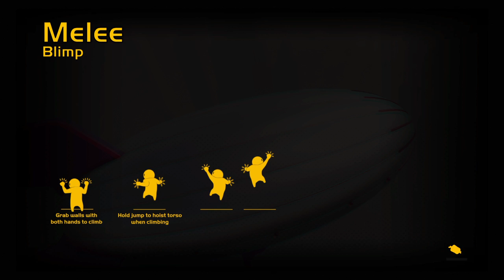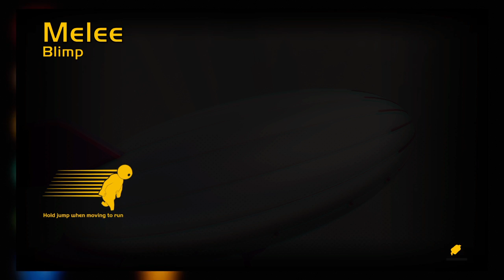Gang Beast w/ SupremeFluid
I am in the Supreme clan.